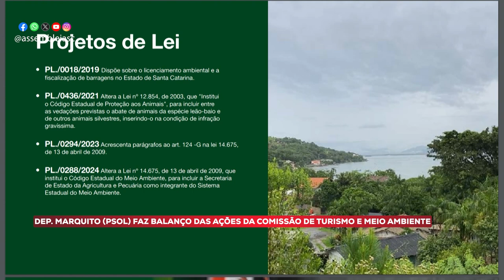Na Tribuna - Acompanhe o que foi destaque na tribuna na tarde desta quarta-feira - 07/08/24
Na sessão ordinária realizada pela Assembleia Legislativa de Santa Catarina, na tarde desta quarta-feira, parlamentares ocuparam a tribuna para tratar de temas variados.